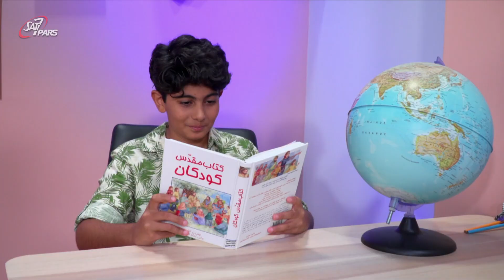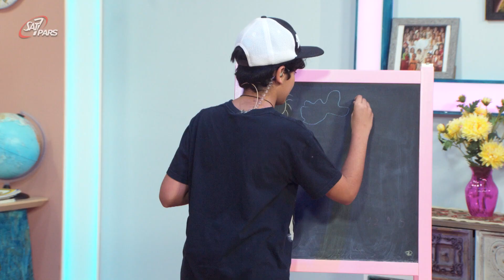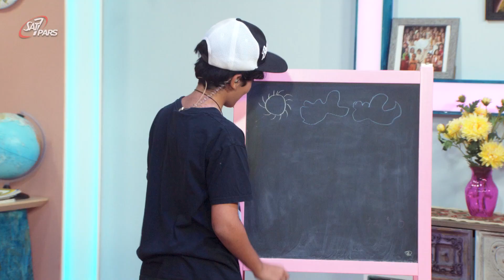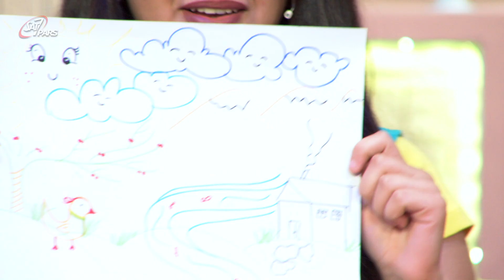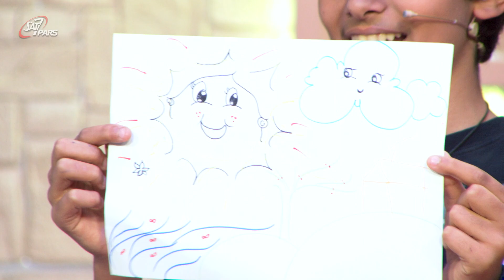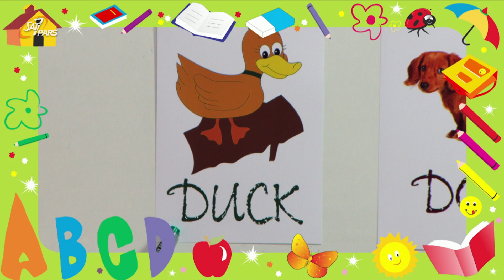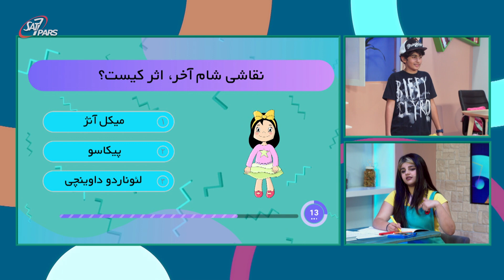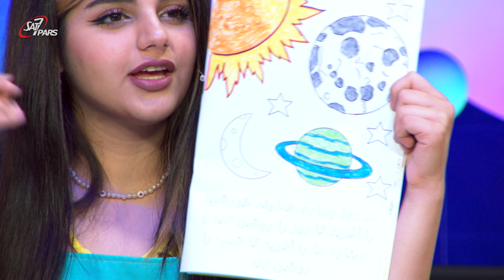خانه گلپند - فصل پنجم، قسمت سی‌ و دوم ۷ اردیبهشت - موضوع برنامه: آشنایی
خانه گلپند برنامه‌ای شاد و رنگارنگ برای کودکان و نوجوانان می‌باشد که هر هفته بصورت زنده ساعت ۱۶:۰۰ به وقت ایران از ست‌سون‌پارس پخش می‌شود. خانه گلپند برنامه‌ای است پر از مطالب آموزنده و مفید برای کودکان و نوجوانان، همچنین بینندگان این برنامه می توانند بصورت زنده در مسابقات این برنامه شرکت کنند. برای دریافت اطلاعات بیشتر و برقراری ارتباط با برنامه گلپند، به صفحات اجتماعی این برنامه مراجعه کنید